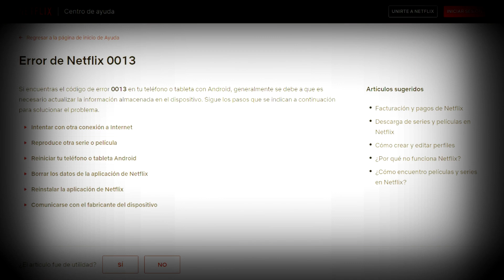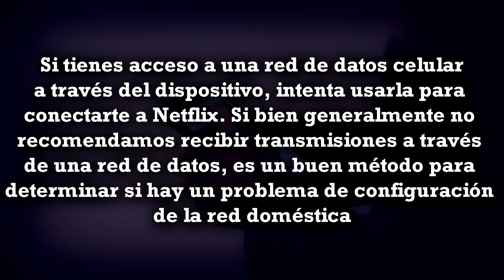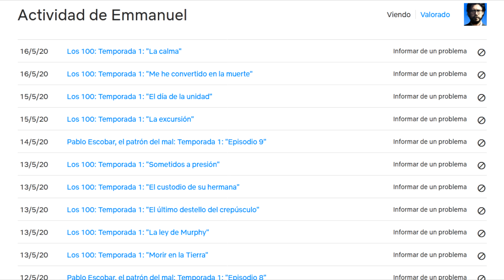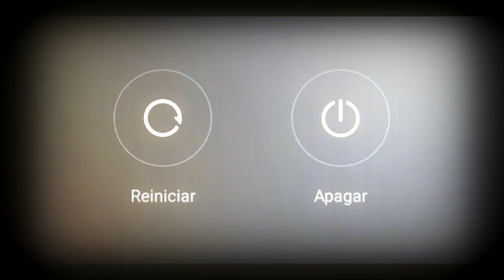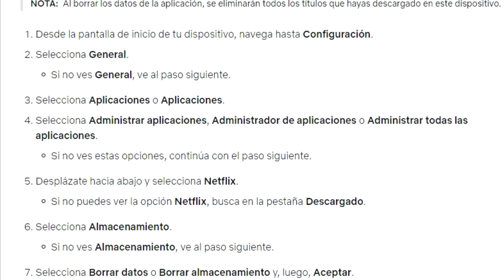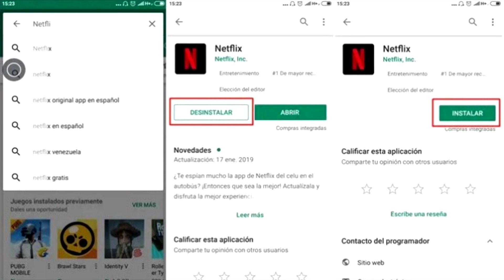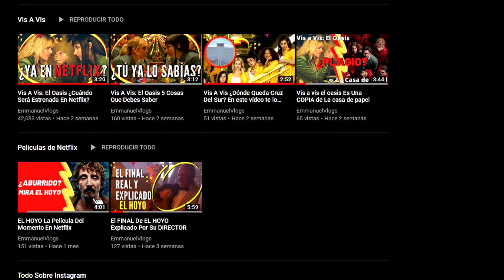SOLUCIONANDO EL ERROR 0013 DE NETFLIX en Android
Si Netflix te muestra el código de error 0013 en tu teléfono o tableta con Android, este vídeo te ayudara a solucionar el problema.

¿Próximos Vídeos? Comenta

👍🏻Si te gustó el vídeo | Dale 🔥 like 🔥 me serviría de mucha motivación para seguir
haciendo mas vídeos
👍🏻Si quieres otra serie | Házmelo saber en los 🔥 comentarios 🔥

✅ Aprende un idioma TODO ONLINE con Clases Personalizadas (Gratis)
✅ Gana Dinero mientras navegas por la internet (Retiras con Uphold)
✅ Gana Dinero 5$ AHORA con una APP y seguiras Ganando $ sin hacer nada (Retiras por PayPal)

✅ eBook +20 mejores plataformas web para trabajar remoto desde casa durante y después de cuarentena
Precio: 0,99
✅ eBook Ganar dinero desde casa: 12 formas de ganar dinero durante la cuarentena
Precio: 0,99